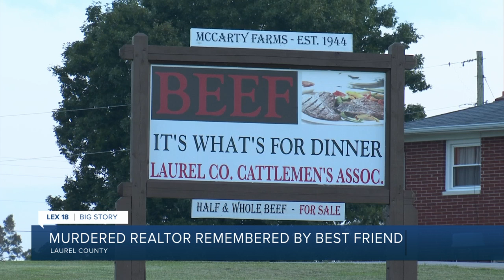Murdered Laurel County businessman remembered by best friend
Murdered realtor in Laurel County is remembered by best friend